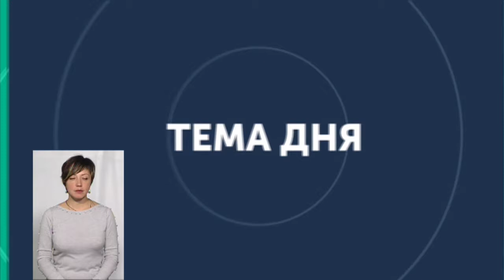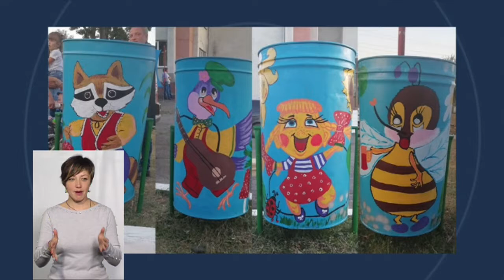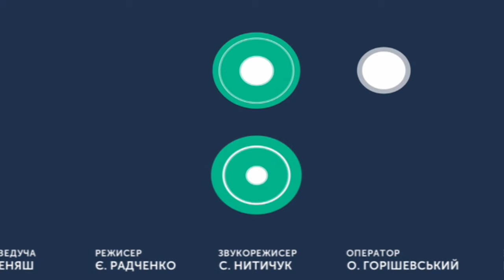ТЕМА ДНЯ 21 10 2019 Молодіжні проекти в ОТГ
Які ідеї молоді трансформуються у реалізовані проекти? Наскільки корисні вони для ОТГ і звідки кошти на їх реалізацію?
Експерти: радниця з комунікації Хмельницького Центру розвитку місцевого самоврядування Алла Собко та голова Солобковецької сільської ОТГ Сергій Когут